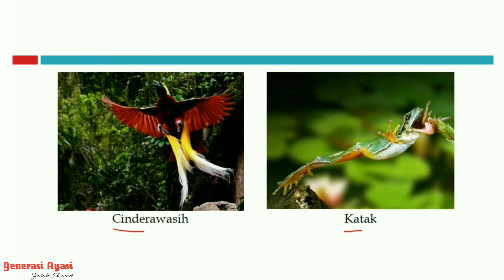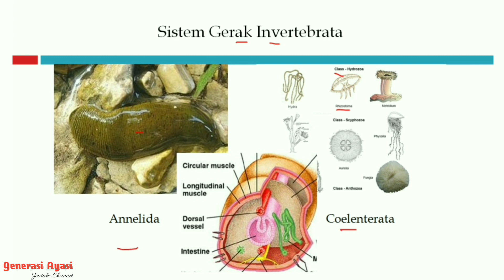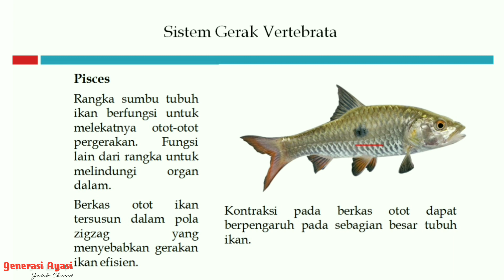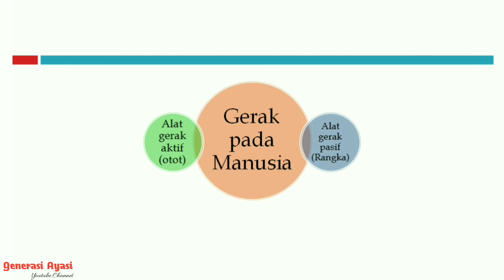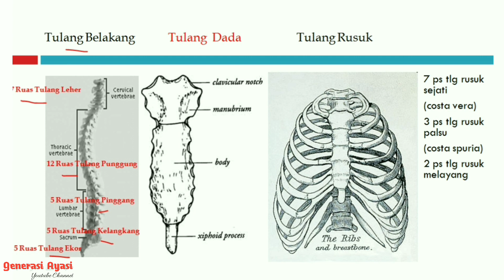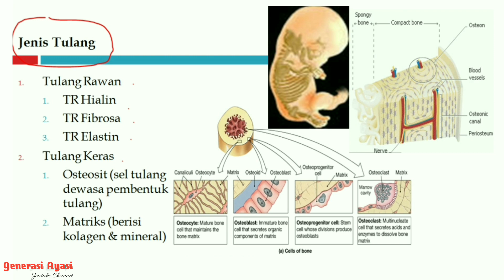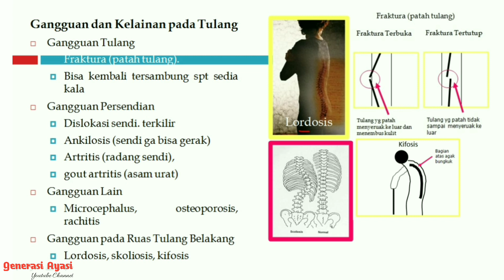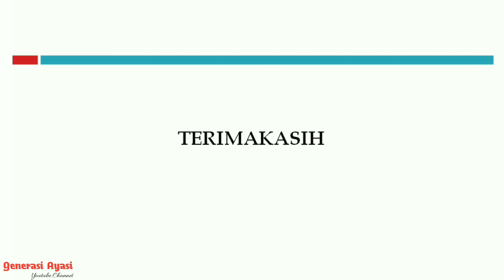Sistem Gerak Hewan "Video Pembelajaran IPA"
Pernahkan kalian memperhatikan gerakan burung yang sedang terabng, katak yang sedang bergerak? burung, katak tersebut tentunya dalam bergerak memerlukan rangka dan otot. dalam video ini juga dijelaskan tentang gerak pada hevan Invertebrata.